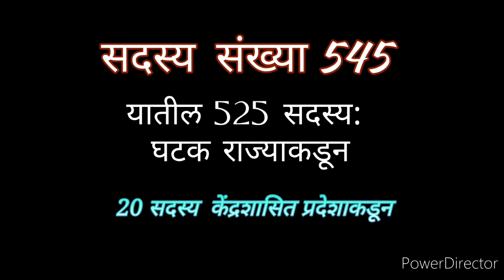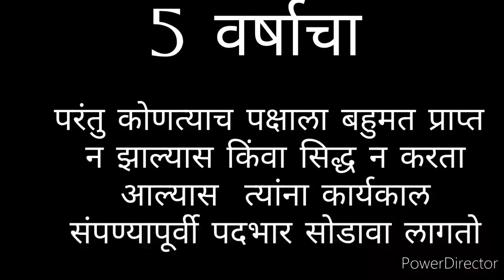संसद: लोकसभेची रचना ( Composition of Lok Sabha) by Prof. Shubhangi Rathi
लोकसभा हे संसदेचे कनिष्ठ सभागृह, अस्थायी सभागृह म्हणून ओळखले जाते. या सभागृहाची रचना, यात सदस्य संख्या, प्रतिनिधीची निवड, कार्यकाल, पात्रता, अपात्रता, अधिवेशन, गणपूर्ती आदी बाबींचा विचार या भागात करण्यात आलेला आहे